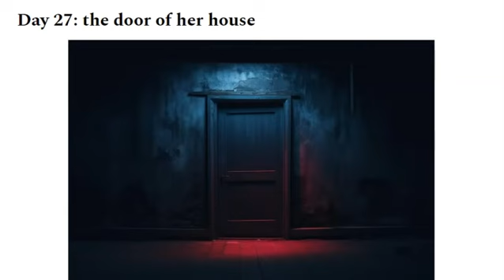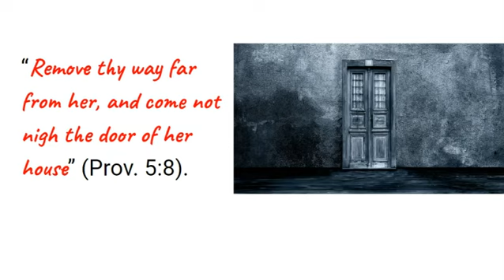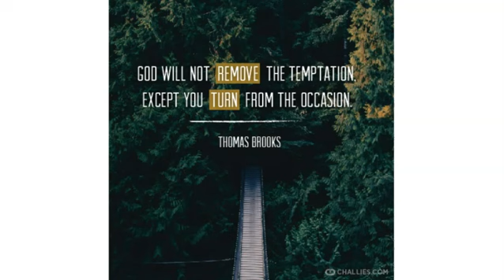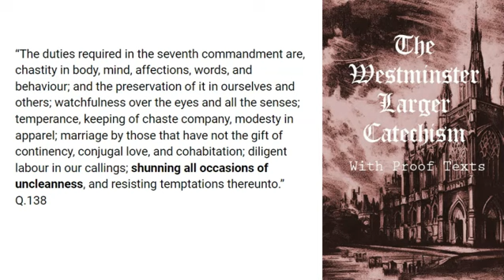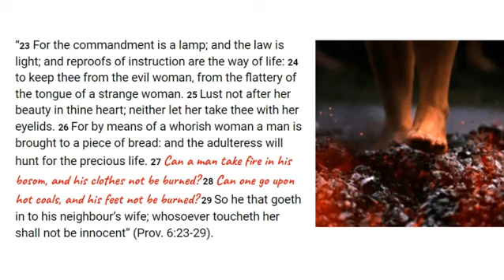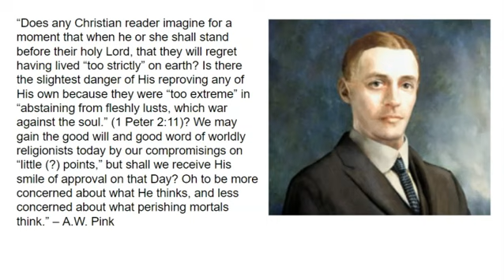No Fap Forever (Day 27): the door of her house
Scripture teaches that even the OCCASION OF SIN or POTENTIAL TO SIN should be avoided (e.g. Prov. 4:14-15, 5:8). You don't get close to it, push the boundaries, feed the flesh etc. and expect to have victory over this great evil. Stay as far away from lust and evil as you can.